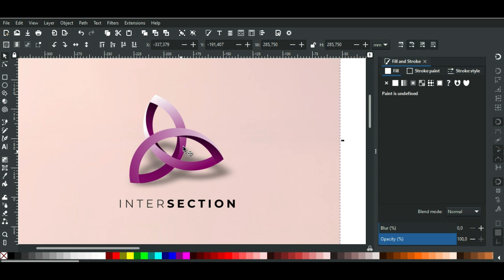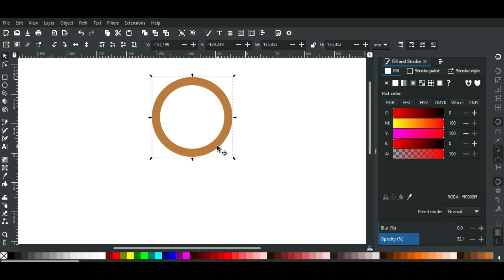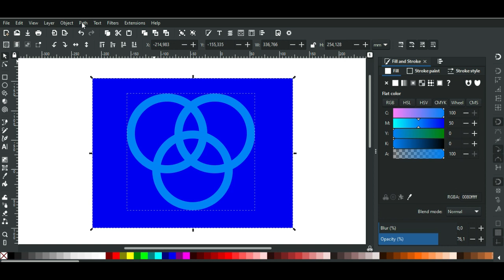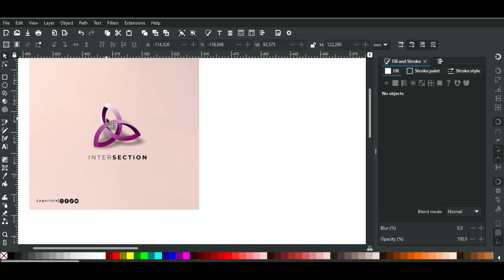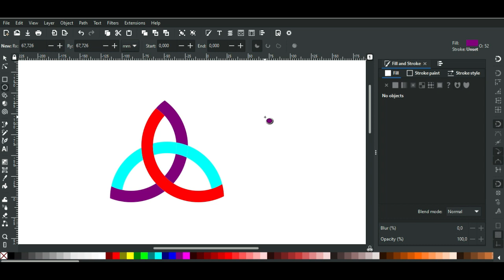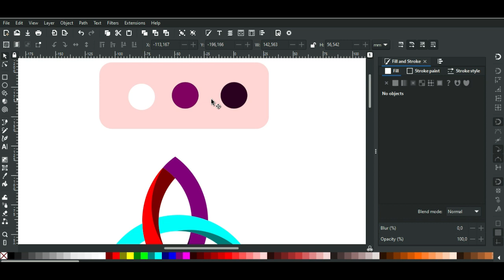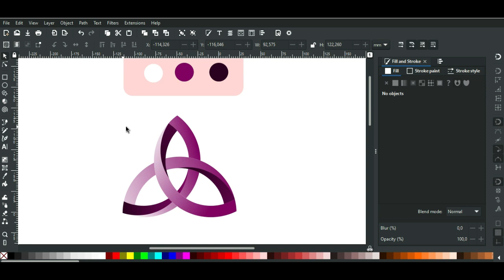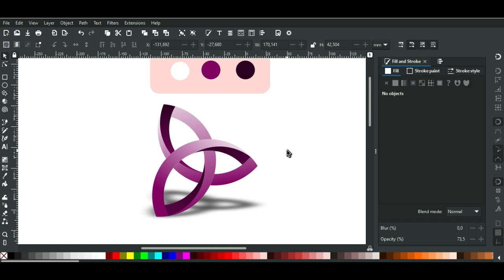Shape builder tool Alternative Using Inkscape Watch till the end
⛔Do not click on this Link:⬇️
Hello Everyone !! 😃👋
In this channel, I'll be showing how to make logo designs using Inkscape which is the best free alternative for Adobe Illustrator.
Social Media Accounts :

make sure to share with us your opinion in the comments section below I will read them all.
The next video idea will be chosen from the comment that gets the highest reactions